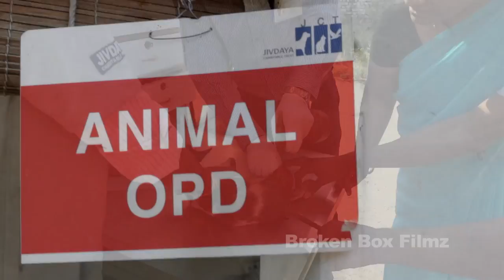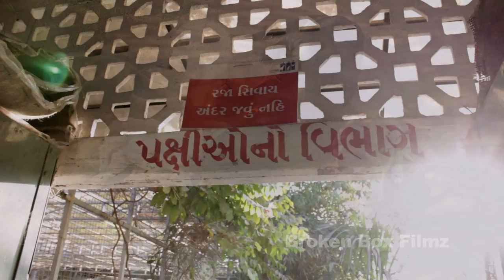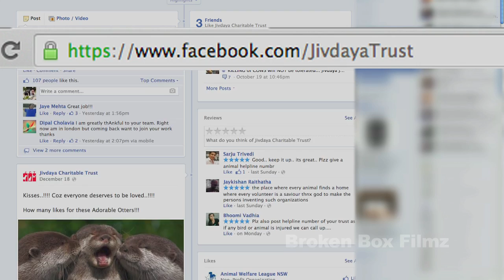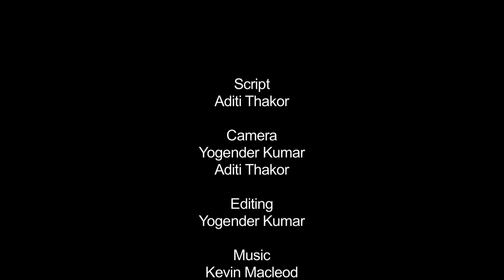I Deserve - A Dog's Tale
I Deserve... a dog's tale, a film about the lives of stray dogs and other animals in peril and why they deserve more than they get from us.

The film is made by Aditi Thakor and Yogender Kumar for Jivdaya Charitable Trust, Ahmedabad. Jivdaya Charitable Trust is doing extraordinary free service for stray animals in Gujarat.

Please share and spread the message of this film with your friends and family.